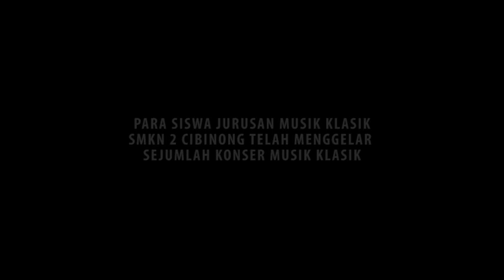SMKN 2 CIBINONG Orchestra Dari Konser ke Konser Musik Klasik